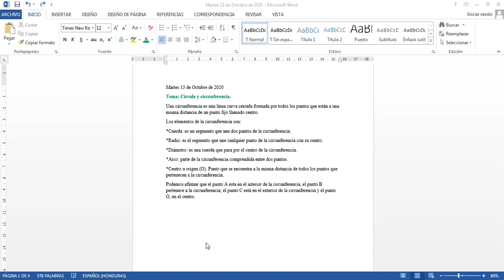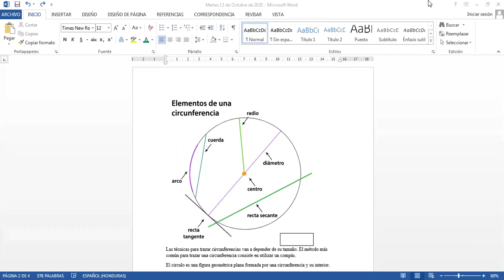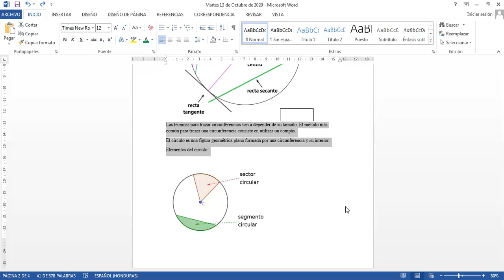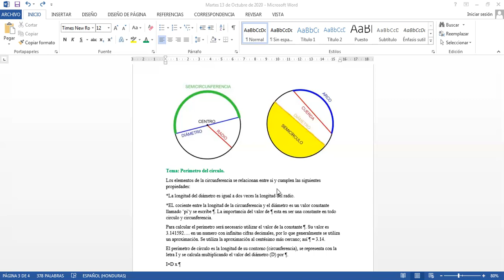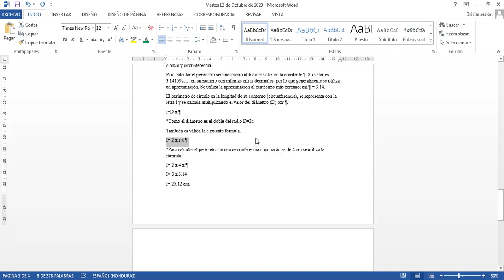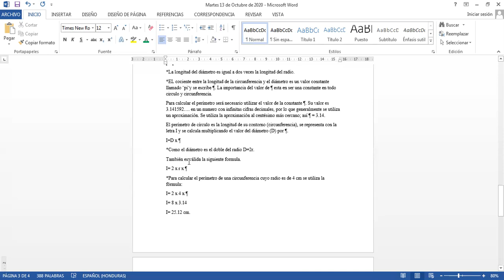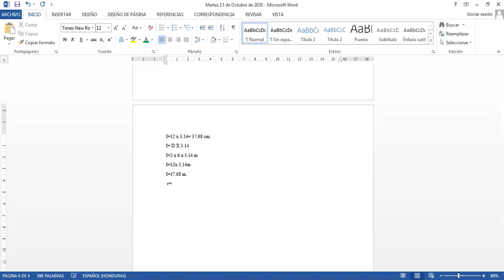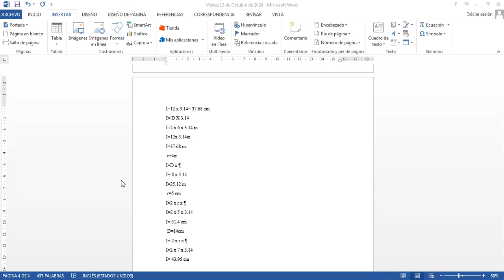2020 10 13 09 00 20 MATEMATICAS QUINTO GRADO 83002144869